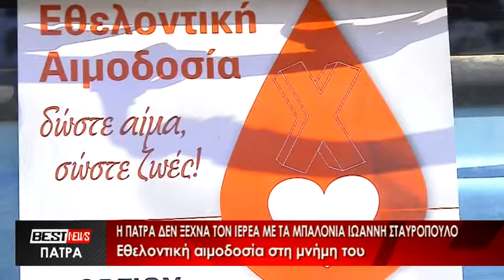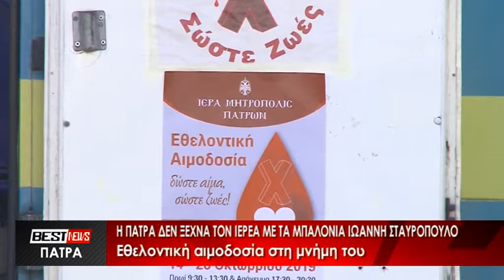Εθελοντική αιμοδοσία στη μνήμη του Ιερέα Ιωάννη Σταυρόπουλου - Δείτε το ρεπορτάζ